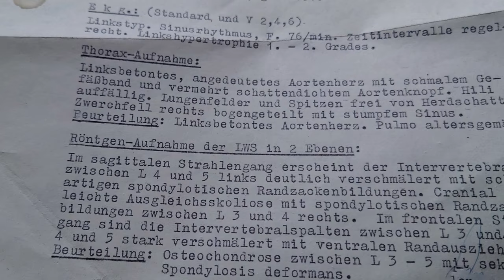Lost Places - alte Nazivilla mit Luftschutzbunker - Mutschmannvilla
Ich besuchte mal wieder einen Lost Place,
die Mutschmann-Villa
mit dem Nazi-Bunker

Martin Mutschmann war nationalsozialistischer Politiker. Von 1925 bis 1945 war er NSDAP-Gauleiter von Dresden, ab 1933 Reichsstatthalter und ab 1935 zusätzlich Ministerpräsident von Sachsen. Ab 1930 war er zudem Mitglied des Reichstags.

Er nutzte dieses Gebäude sowohl privat und dienstlich.

Fotos
NeuesJaegerhausSpeisesaal1991FotoAndreKaiser.jpg

MutschmannMartin.jpg
Von F. Fiedler, Dresden - E. Kienast (Hg.): Der Großdeutsche Reichstag 1938, IV. Wahlperiode, R. v. Decker´s Verlag, G. Schenck, Berlin 1938, PD-§-134,

Geräusche

Türgong -
salamisound-2831616-gong-schulglocke-3-mal.mp3

altes Telefon - Hörspielbox.de

Musik

KoerniDD 2023